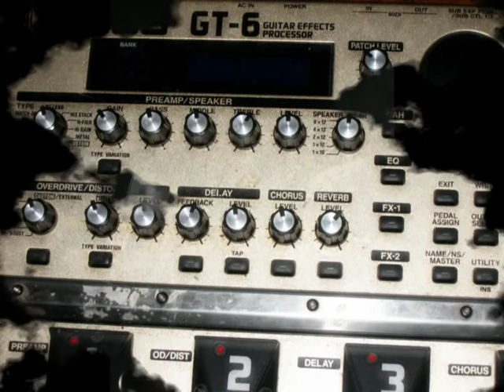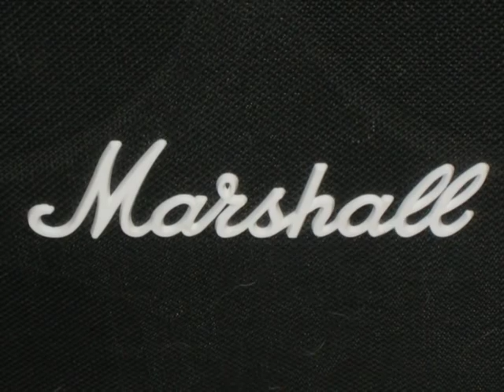Jared Norris - Sweating Bullets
Jared Norris: Rhythm/Lead Guitar, Bass & Vocals
Shane Gregg: Drums

Originally recorded by Megadeth